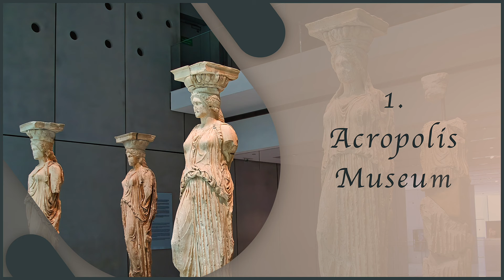Top 10 things to do in ATHENS 🇬🇷 in 2024 | 4K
"Discover the timeless allure of the Capital of Greece, where ancient wonders and contemporary delights converge for an unforgettable experience!! Here are top 10 things to do in Athens."

→ Chapters
00:00 Intro
00:49 #10 | Mount Lycabettus
01:26 #9 | Temple of Olympian Zeus
02:11 #8 | Museum of Cycladic Art
02:49 #7 | Herod Atticus Odeon
03:25 #6 | National Archaeological Museum
04:07 #5 | Panathenaic Stadium
04:42 #4 | Ancient Agora & Temple of Hephaestus
05:27 #3 | Erechtheion
06:00 #2 | Parthenon
06:53 #1 | Acropolis Museum

→ Video & Image Credits: Adobe Stock, ShutterStock, Envato (Stock Content websites)